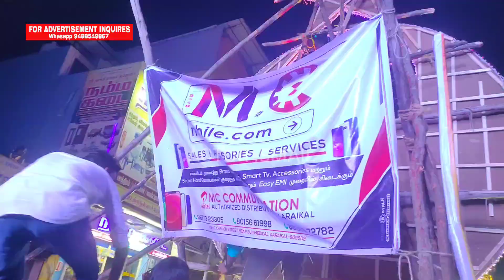Karaikal,காரைக்கால் சந்தனக்கூடு விழா 2022. (2) by actorismail